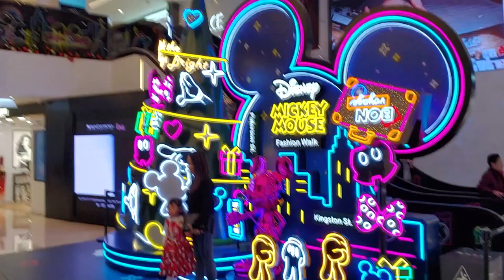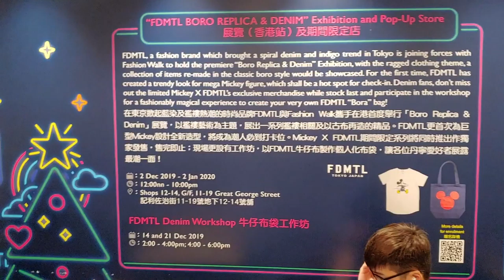“Mick” the Holidays Bright @銅鑼灣Fashion Walk - 2019年12月20日